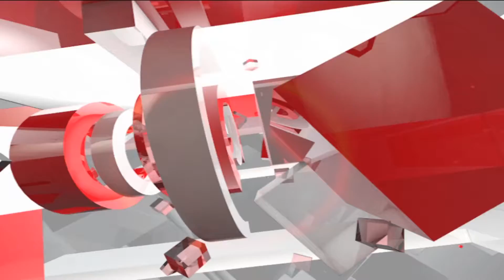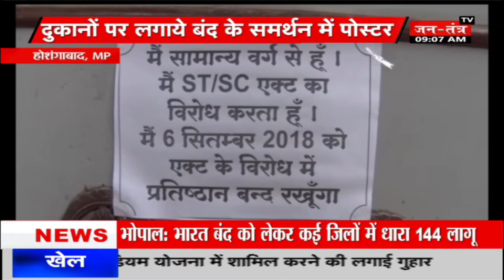MP: Bharat बंद में कूदे व्यापारी, कहीं आम जनता को ना हो जाए समस्या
मध्यप्रदेश के होशंगाबाद में एससीएसटी एक्ट के विरोध में बंद के समर्थन में व्यापारी भी कूद पड़े हैं.व्यापारियों ने खुद अपनी दुकानों पर बंद के समर्थन में पोस्टर लगाये हैं. भारत बंद के दौरान बाजार को बंद करने की अभी तक किसी संघटन ने घोषणा नहीं की है लेकिन बंद को लेकर पुलिस सतर्क हैं...पूरे जिले में पुलिस का गश्त प्लान बनाया गया है..